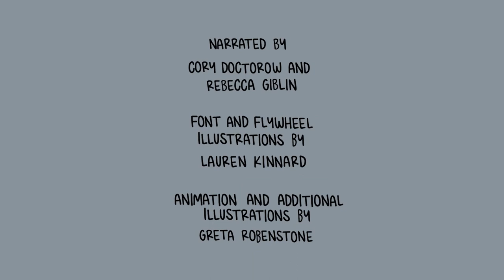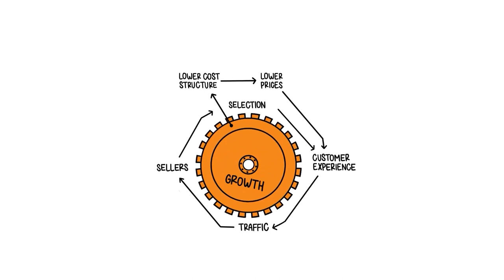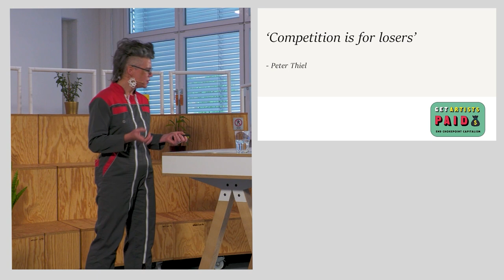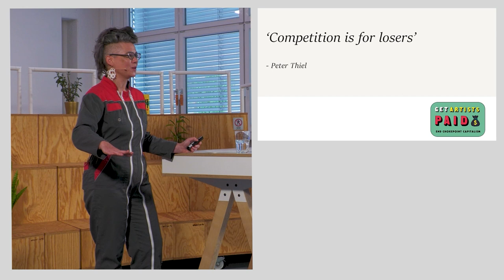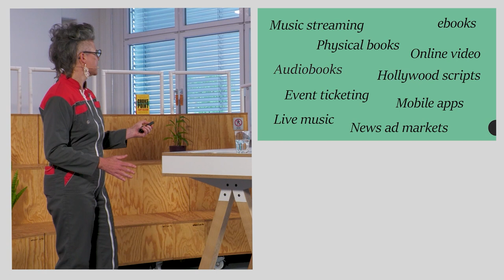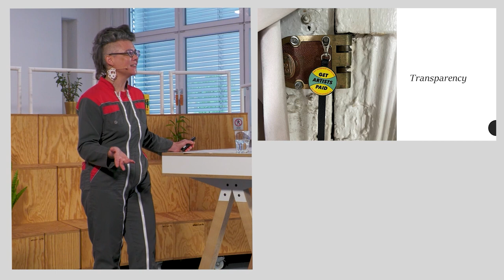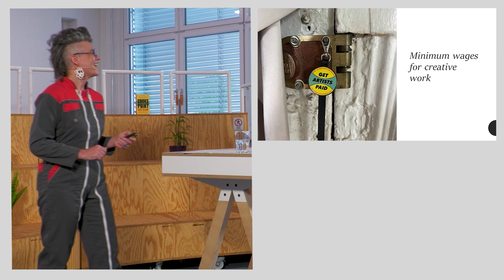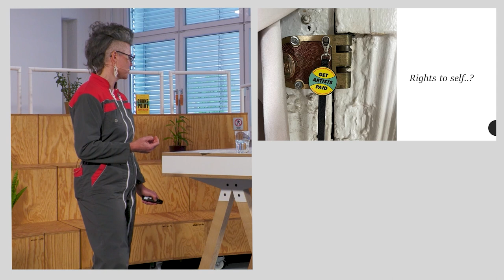Book presentation „Chokepoint Capitalism“ with author Rebecca Giblin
The labour markets for creatives have been taken over by Big Tech and Big Content. How can we take them back and ensure that creative workers are paid fairly? Rebecca Giblin, professor at Melbourne Law School, and Cory Doctorow, author and journalist, describe in their joint work the new type of capitalism that we find today, especially in the creative industries, which they call “chokepoint capitalism.”

Big tech companies with their platforms have advanced to become market-dominating players. They act as powerful intermediaries between consumers and creators and control the trade in creative goods as if through a bottleneck. Their market power allows them to influence the rules in their favour and to strengthen their stranglehold on creatives in order to skim off an ever larger share of the profits generated. Through their analysis of chokepoint capitalism, Giblin and Doctorow also arrive at insights into how this system can be overcome and develop recommendations for doing so.

Rebecca Giblin speak about the core arguments of the book, after which we will engage in a moderated panel discussion with her and other guests to exchange their analysis and approaches to solutions.

Guests:
- Rebecca Giblin, ARC Future Fellow at Melbourne Law School, Director of the Intellectual Property Research Institute of Australia (IPRIA)
- Justus Dreyling, Policy Director of COMMUNIA, coordinator of the global Access to Knowledge Coalition
Sandra Trostel, independent filmmaker, creative storyteller and researcher

Moderation:
- Zara Rahman, researcher, writer and moderator